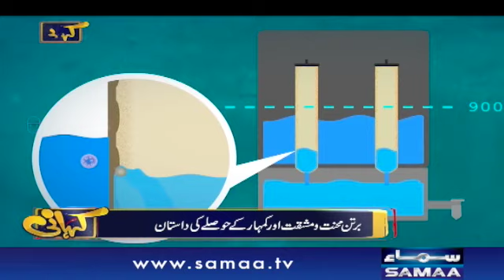Zindagi ke 50 saal mitti ki nazar | Kahani | SAMAA TV | 24 August 2019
زندگی کے بچاس سال مٹی کی نظر ۔ ۔ ۔